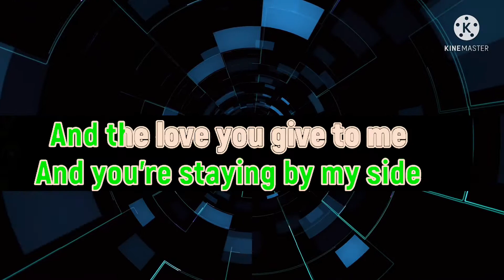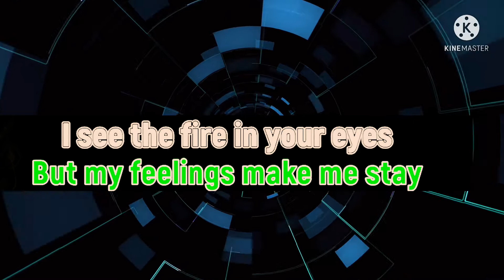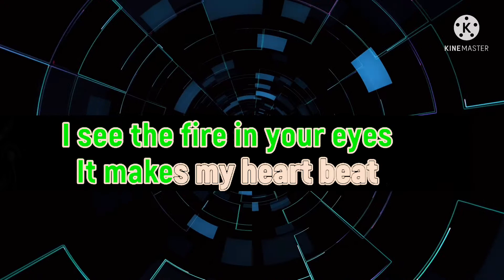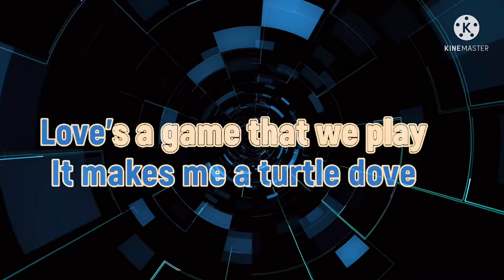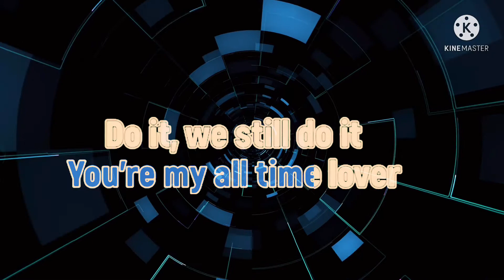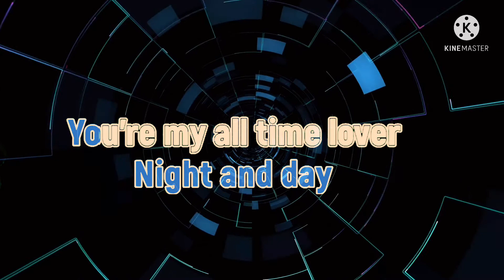TOUCH BY TOUCH ||MODERN TALKING ||KARAOKE VERSION